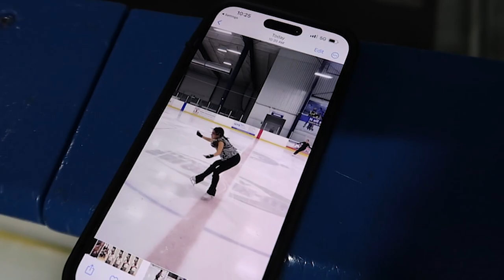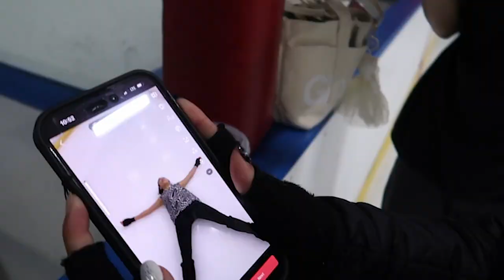i failed my gold freeskate test.... so here's what i've been up to at the rink after that failure :(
it's been a while since i've filmed a skating vlog, i've been obsessed with tiktok recently and have been posting lots of content on there. i promise that i'll never abandon youtube, ya'll have been with me from the start 🥰 i am on the journey to retake my gold freeskate and join a show and i can't wait to take you along. if you're looking for skating inspo and advice follow my tiktok!

support my channel by checking out my stan store: ask me skating questions and get a personalized video from me, get your skating music cut, and buy my soaker pattern so you can make them yourself!!

📹 socials
discounts and codes 4 u:
yesstyle code: RACHELXOXO2